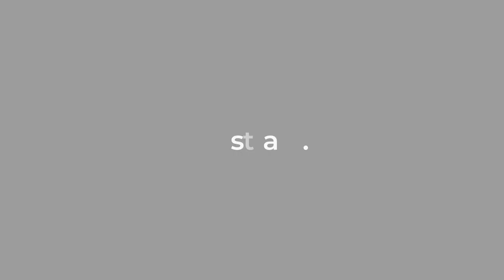Abstract Ep. 07 | Escola, um lugar de acolhida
Um tema que repercutiu muito recentemente é a segurança nas escolas. Neste episódio, convidamos a diretora do Colégio Universitário Unidavi, Prof.ª Dr.ª Sandra Aparecida dos Santos, que compartilhou insights valiosos sobre como promover um ambiente acolhedor, saudável e seguro para nossos estudantes.

Dê o play ▶️
03:46 desde criança eu já sabia que seria professora
09:22 a escola é uma das dimensões das nossas vidas
14:12 nós somos uma grande comunidade
26:05 é a partir da identificação da emoção que a gente busca um processo de autoconhecimento
32:38 vocês não estão sozinhos, nós estamos aqui
34:03 para nos auxiliar, tem todo o sistema de câmeras
39:29 existem abordagens que são coletivas, mas o olhar precisa ser individual
43:07 para nós no colégio, a família é um valor

Conheça a Unidavi:
Site: unidavi.edu.br/